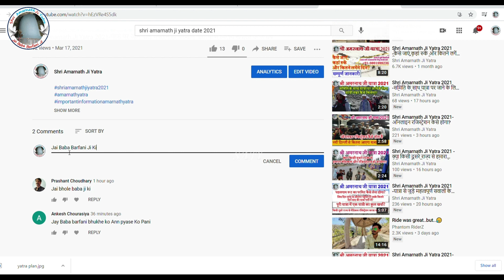Shri Amarnath Ji Yatra 2021 -क्या इस बार हेलीकॉप्टर से यात्रा होगी?